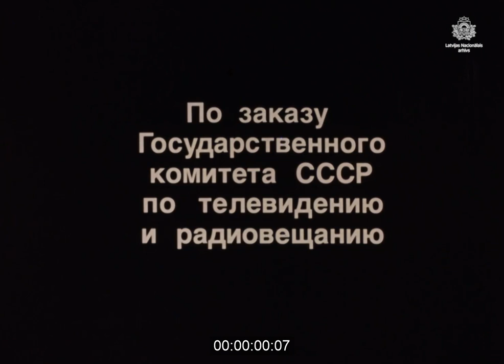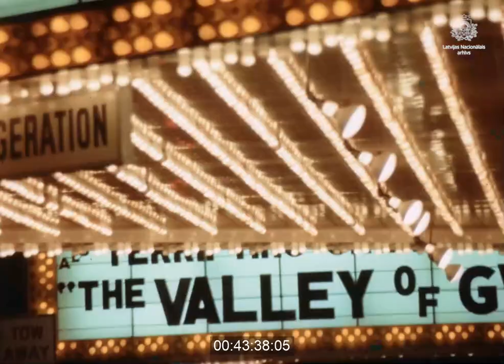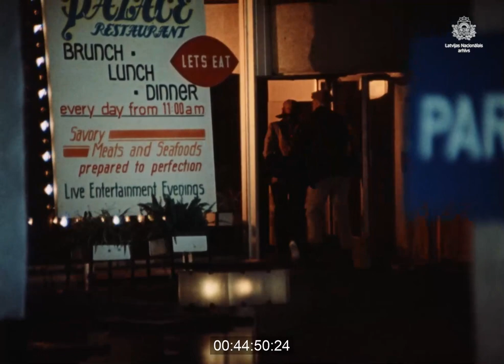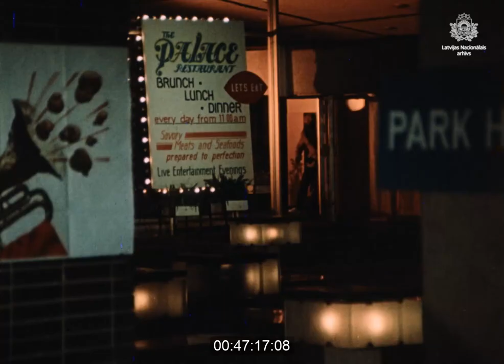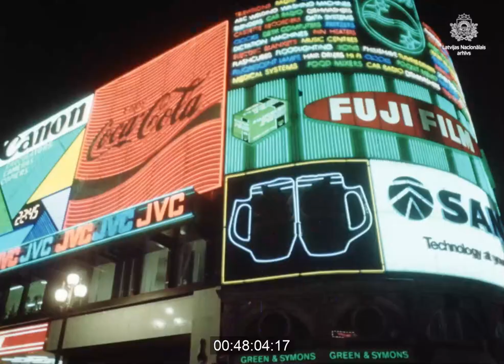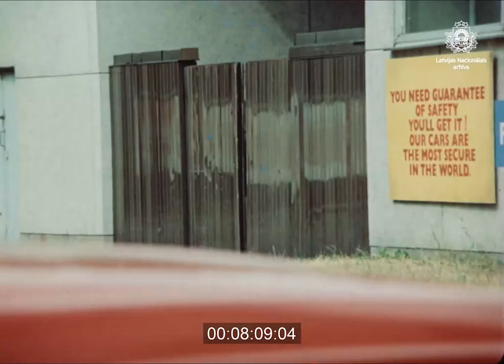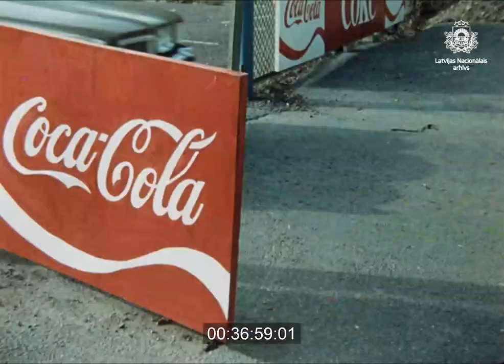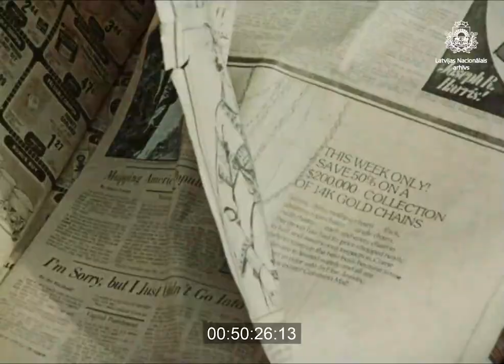Mirāža 1983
Asa sižeta filma pēc Džeimsa Hedlija Čeiza romāna "Visa pasaule kabatā" motīviem. Pieci cilvēki nolaupa automašīnu ar seifu, kurā atrodas miljons dolāru. Galvenajās lomās: Mirdza Martinsone (Džinnija Gordone), Mārtiņš Vilsons (Kitsons), Regimants Adomaitis (Morgans), Ints Burāns (Bleks), Boriss Ivanovs (Džipo).